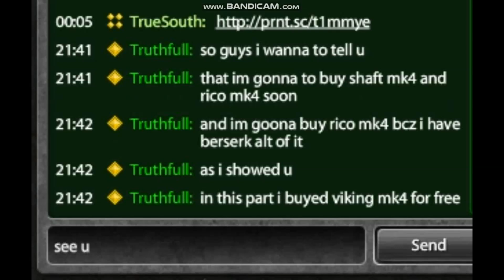RTM Part#10 Non-Buy {2ndHalf} Buying Viking Mk4!!!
hi, guys, I'm back with another video in this video I'll show u my RTM [road to major] rank series part#10 second half that means with rank up also I bought Viking mk4 for free also in the next part I'm going to buy Rico mk4 and shaft mk4 in the upcoming sales so stay tuned & stay safe, stay home and Don't forget to subscribe, like, and share the video to you're friends

accounts :
[main] : flameburner
second: Truthfull
third: noobs123
fourth: Hateburner
fifth :  flameburner_RTL
sixth : undertaker.thephenom
seventh : Alisha_jutt
eighth : Flameburner.exe
bye bye!!!